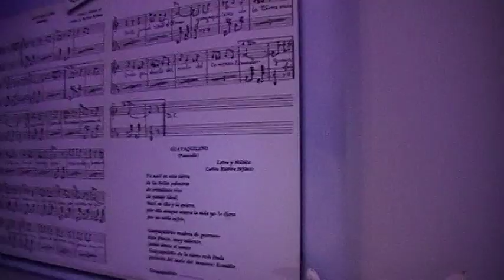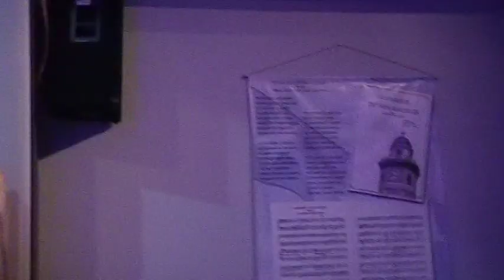Homenaje a Olguita Gutiérrez en Museo Julio Jaramillo x amigos y afines, GYE, Ecuador. No.4.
El domingo 27 de noviembre de 2011 en el auditorio Nicasio Safadi se llevó un homenaje en vida a Olguita Gutiérrez.

Previo se presentó el documental no 9 de la serie memoria viva, historia humana y profesional de Olguita.

El acto contó con la presencia de la cantante homenajeada y culmino el acto con un RECITAL por parte  de los alumnos de la Escuela del Pasillo Nicasio Safadi.
Todos presentamos nuestra admiración, agradecimientos y puentes de amistad a Olguita Gutiérrez.

Las producciones cuentan con la narración de hitos de nuestra historia musical y el tributo de los nuevos artistas.
Una reseña sobre Olguita la da el diario el Universo del  10 de octubre de 2010, con redacción de Cecilia Robalino, ver:

Aromas de este reportaje se presenta a continuación:

"Olguita Gutiérrez cantante ecuatoriana (nacida en argentina).

Pasaba en el hotel de lunes a viernes y el fin de semana salía a pueblear. Ahí conocí el país de cabo a rabo... durmiendo en hotelitos donde no había cama sino catres.
"En el pequeño departamento que alquila en el centro de Guayaquil, acompañada de una veintena de discos de vinilo (long play) de su época con Los Brillantes y como solista, también de medallas y reconocimientos, la cantante argentina Olga Gutiérrez (de 82 años) hace un viaje en su memoria a su infancia, donde empezó su sólida relación con la música a lo largo de su vida. Ella nació en Quimilí, Santiago del Estero en Argentina. Sus padre tenía una hacienda y era ganadero, mientras que su mamá mandaba en la casa donde había montones de empleados, según recuerda. Sentada en su silla de ruedas (a causa de la diabetes le amputaron la pierna derecha y pronto usará una prótesis que cuesta 8 mil dólares), se lamenta por la ingratitud de las autoridades ecuatorianas de 1966, cuando ella representó al país en el Festival of Music And Song, en Hollywood, y ganó la Palma de Mallorca. "Nadie nos felicitó, llegamos como si hubiéramos ido a Yaguachi", señala. Al hablar de su vida musical que la ha unido por siempre al pasillo ecuatoriano, recuerda con cariño al desaparecido comediante Ernesto Albán con quien recorrió el país y la apoyó mucho. La artista cuenta que al morir quiere que parte de sus cenizas las esparzan en Sígsig, Azuay. El 14 de este mes Gutiérrez será galardonada como la Reina del Pasillo ecuatoriano, por la agrupación cultural Los Trovadores en una gala con música y recuerdos.

¿De quién heredó el canto?

De mis abuelos. Ellos nos reunían en su casa que tenían en una zona hermosa. Mi abuelo fue fundador del pueblo. Hacían tertulias familiares los fines de semana, mis tíos tocaban el piano, la guitarra, o ponían la pianola.

Siendo extranjera, ¿se siente embajadora del pasillo ecuatoriano?

No me siento extranjera y me duele cuando me lo dicen, porque yo, la señora Olga Gutiérrez, soy la artista que más ha hecho por la música del Ecuador en el mundo. Porque cuando yo hice la música con Olga y Kiko (segunda pareja) ese fue un disco que fue un hueso aquí cuando lo grabamos, nos casamos y nos fuimos. Fuimos contratados por los Hilton de Europa durante un año y cantábamos siempre música ecuatoriana.

¿Cuándo surgió el flechazo de amor con Héctor Jaramillo?
Ese fue el peor error de mi vida --se pone a la defensiva y enojada-- del que prefiero no hablar. Como compañero (en el canto) era incomparable.

¿Cuándo apareció Kiko González en su vida?
En el año setenta, ya nos conocíamos porque frecuentábamos el mismo grupo, pero nunca nos habían presentado, él me veía y yo lo veía. Estuvimos juntos 39 años. Fue una linda relación que se terminó también por la infidelidad, que no quiero nombrar porque heriría a mi hijo y le digo así porque lo crié desde los 20 días. Él me dijo: 'Quiero que críes a mi hijo que tuve con alguien'. Una mujer como yo, de 56 años, no podía criar un bebé, pero mis hermanas sí, porque tuvieron hijas, lo crió como si fuera su sobrino.

¿Qué la llevó a radicarse en Ecuador y nacionalizarse?
Porque estaba aquí y me afinqué. La verdad es que si yo tuviera un dinero como para pasar los últimos años, me fuera, porque hay mucha ingratitud. La verdad me siento mal, desearía irme.

¿El público ha sido ingrato?
¡No!, el público divino, me abraza, me besa, no me deja caminar cuando voy al teatro, cuando vendo mis disquitos para ayudarme un poquito. Digo de las entidades, incluso amistades que han vivido y se han beneficiado conmigo y que ahora ni siquiera me llaman.

¿Adónde se iría?

A Argentina. Quisiera que aunque me muera allá traigan parte de mis cenizas al Sígsig, donde encontré la gente más hermosa del mundo".